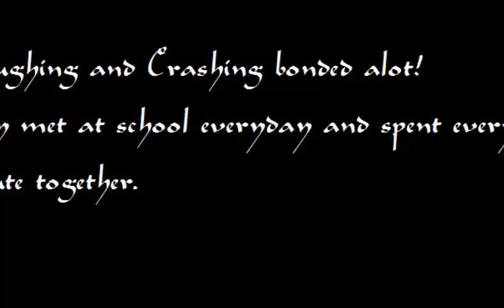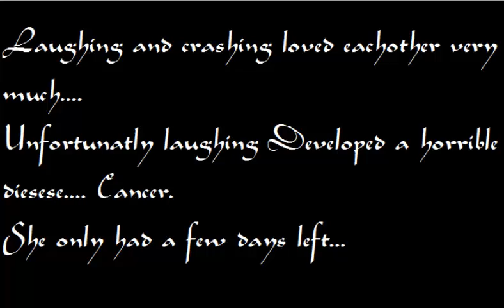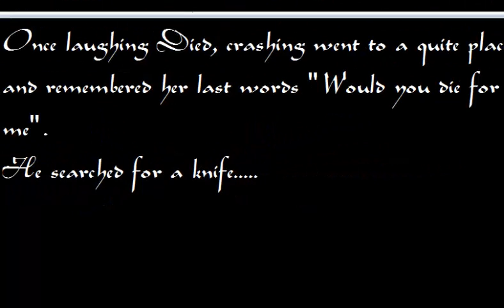sad aj love story- Would you die for me?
Enjoy, this took a long time editing.
This was not meant to offend anybody.